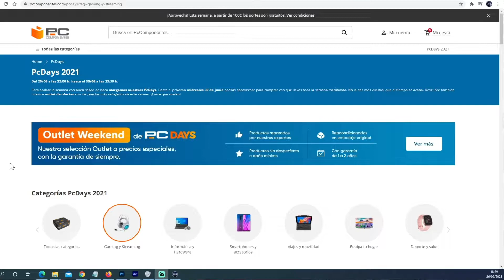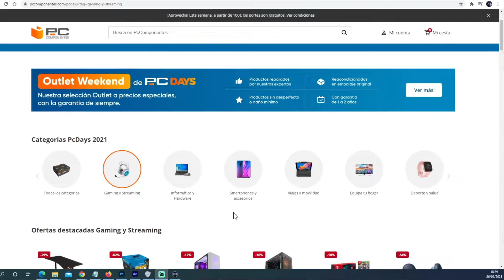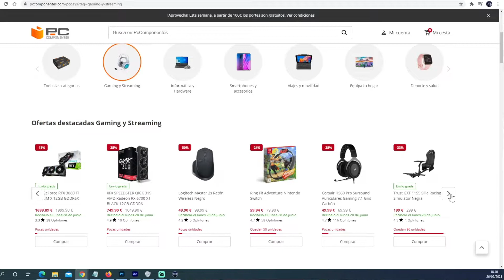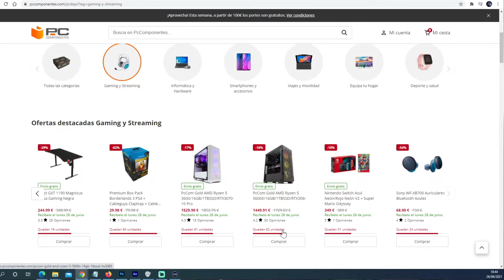LA VERDAD SOBRE EL STOCK REAL DE GRÁFICAS EN ALGUNAS TIENDAS ONLINE ¡DE LOCOS! 😱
Os cuento como muchas tiendas online no dicen el stock real de tarjetas gráficas porque las prefieren vender en equipos completos. Veremos la gran cantidad de tarjetas gráficas que algunas tienen pero no las venden de manera individual.

🔥 Si queréis apoyar el canal con una única donación podéis hacerlo aquí ➜

★☆★ SITIOS RECOMENDADOS ★☆★